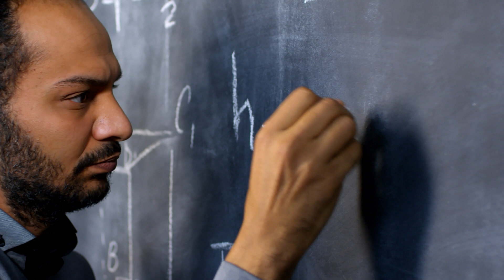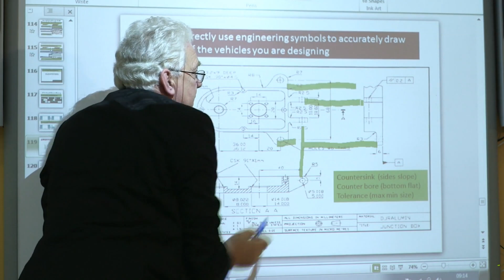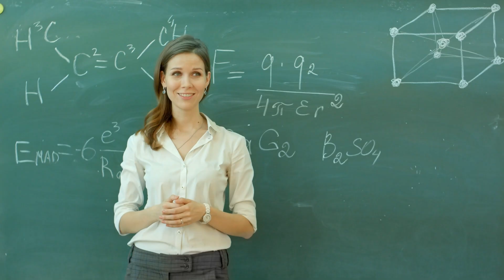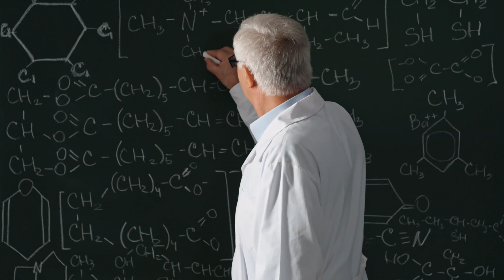Postdoctoral fellowship or Industry Job: which is better?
Postdoctoral research fellowship and industry job are compared as career options for doctorate degree students. Career guidance is provided for graduate school students so that they are able to make an informed decision. The career decision here depends on many factors and desires, aspirations and background of the doctoral degree student and his family